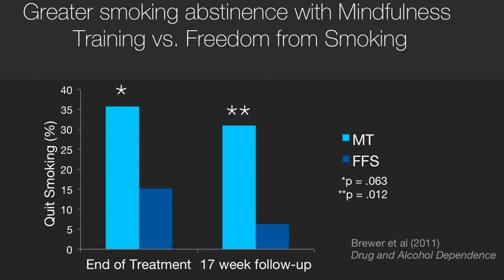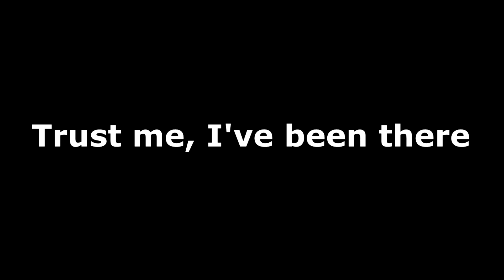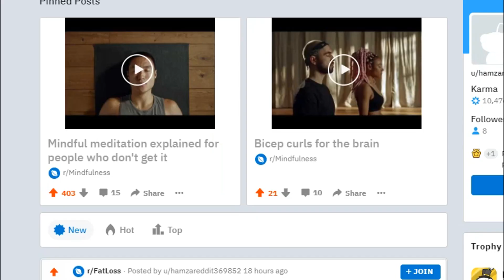How To STOP Binge Eating Full Guide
Peace With The Wild (the above linked site for the waterbottle + whitening toothpaste) is an awesome website where you can also order deodrant, toothbrushes, snacks etc - All with no plastic packaging that won't hurt your testosterone!

The smart, black, muscle fit shirt I sometimes wear (kinda like Andrew Hubermans shirt)
This is the site I order shirts from since when you build muscle you don't fit in normie Jeffery clothes anymore

Timestamps
00:00 Jeffery + Adonis
02:36 The First Ever Book I Read
22:27 How to Charge 10x More
40:04 Why Your Brain Goes AFK